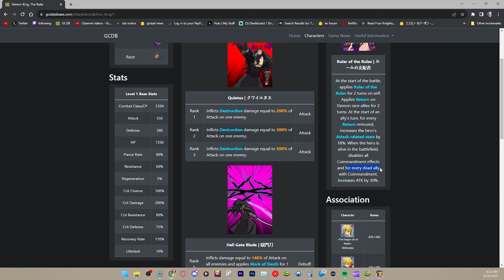DEMON KING AT MAX POWER! 6/6 DEMON KING WITH FULL PASSIVE!! | Seven Deadly Sins: Grand Cross